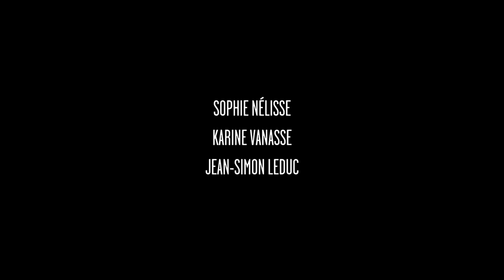Worst Case, We Get Married | Et au pire, on se mariera | Official Trailer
Worst Case, We Get Married, Available in DVD
Version : French with English subtitles

A film by Léa Pool
With Sophie Nélisse, Karine Vanasse and Jean-Simon Leduc.
Based on Sophie Bienvenu's novel Et au pire, on se mariera (La Mèche Editions)

Aïcha is 14 years old. As a child she was doted upon by her Algerian stepfather - whom she adored - but as a teen she lives with her single mother, Isabelle, whom she blames for all of life’s problems. She lies, she cheats, she manipulates and she keeps company with local prostitutes, until she meets Baz, a man twice her age, and she feels that it can only be love at first sight.

To Baz, Aïcha is a lost girl in need of guidance. To Aïcha, Baz is the father, lover and friend she has been waiting for and will do anything to impress and attain. ET AU PIRE, ON SE MARIERA is a story of forbidden love and the violent passion of a first infatuation, from award-winning director Léa Pool (PINK RIBBONS, INC., LOST AND DELIRIOUS).

Distributor Canada
K-Films Amérique

Facebook lc.cx/pgWB